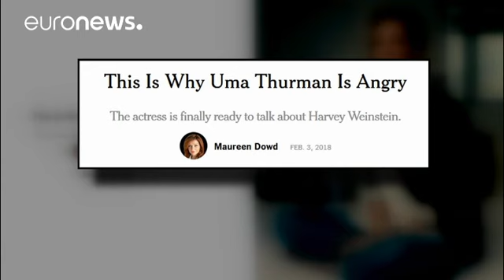Uma Thurman erhebt Belästigungsvorwurf gegen Weinstein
Thurman folgt damit dem Beispiel mehrerer prominenter Kolleginnen. Weinstein räumt einen "Annäherungsversuch" ein.…